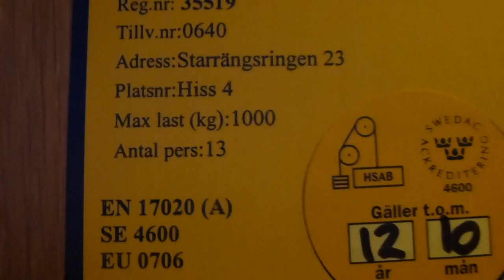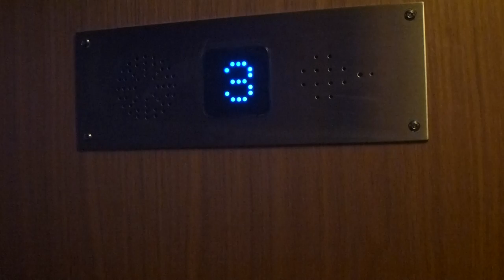ITK Mrl Traction elevator @ Starrängsringen 23